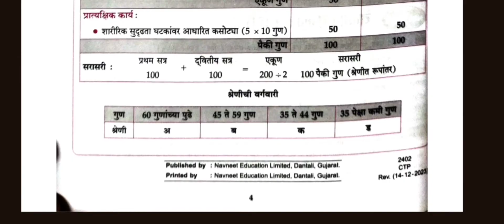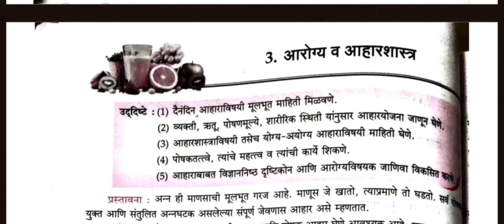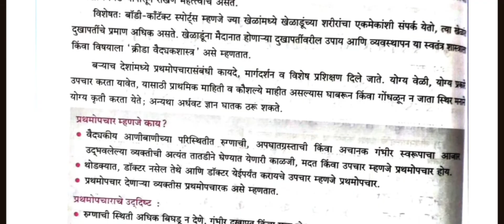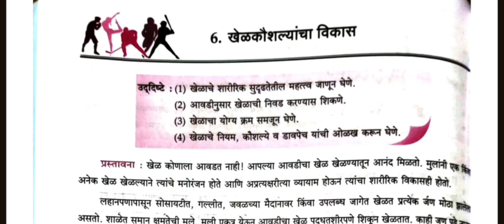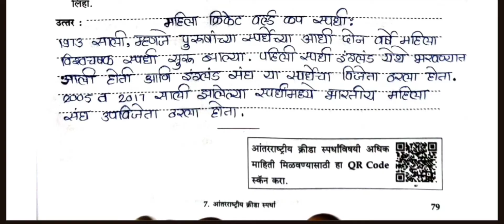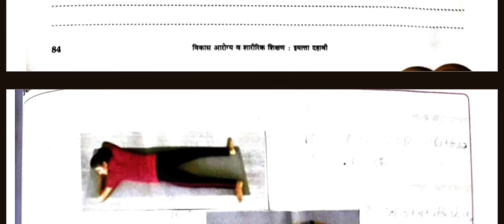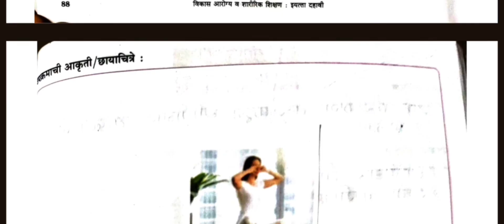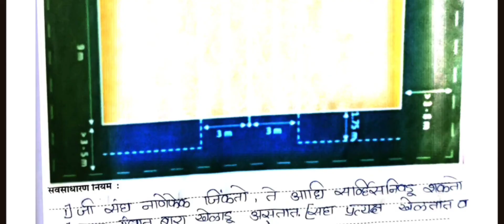10वी आरोग्य आणि शारीरिक शिक्षण संपूर्ण उत्तरसहीत | कार्यपुस्तिका व नोंदवही, उपक्रम,अहवाल लेखन उत्तरे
10वी आरोग्य आणि शारीरिक शिक्षण संपूर्ण उत्तरसहीत | कार्यपुस्तिका व नोंदवही, उपक्रम,अहवाल लेखन उत्तरे @edeepstudy

           ह्या व्हिडिओ मध्ये 10वी आरोग्य आणि शारीरिक शिक्षण कार्यपुस्तिका व नोंदवही, उपक्रम, प्रथम सत्र अहवाल व द्वितीय सत्र अहवाल लेखन संपूर्ण उत्तरासाहित दिलेली आहे...
त्याचबरोबर इतर बोर्ड चे ग्रेड मार्क वही विज्ञान, गणित प्रात्यक्षिक नोंदवही मराठी आणि english medium, जलसुरक्षा, संरक्षणशास्त्र, उपक्रम मराठी मध्ये इत्यादी. सगळे महत्वाचे वही अपलोड केलेल्या आहेत. चॅनल वर जाऊन भेट द्या.

Vikas. Navneet Publications ⬆️